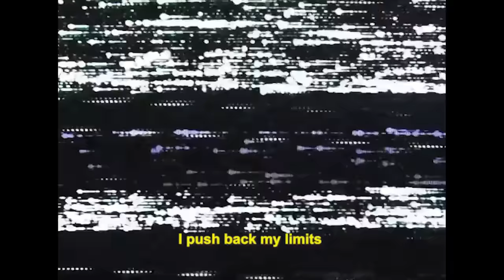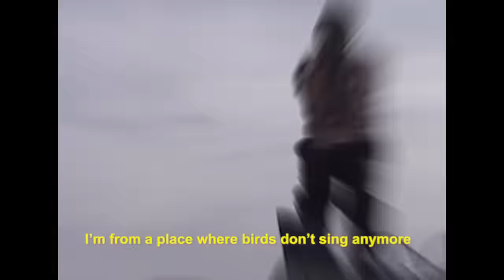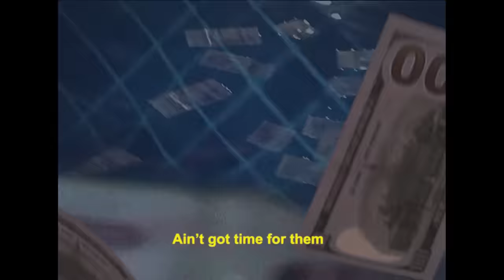Rim'K - Drama (Clip Officiel)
Nouveau single 'Drama'

Compositeurs : Hadès
Clip réalisé par Kamel Gondry et Youcef Bennaceur

Remerciements aux habitants d’Alger, El Harrach, Béjaïa et Dellys pour leur aide et leur contribution, de près ou de loin, à la réalisation de ce clip.